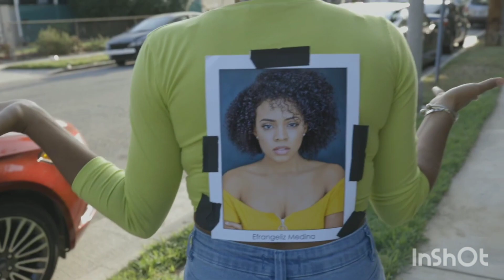Dating Actress Ep 2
Efrangeliz @Efrangeliz
NellyVidz @NellyVidz